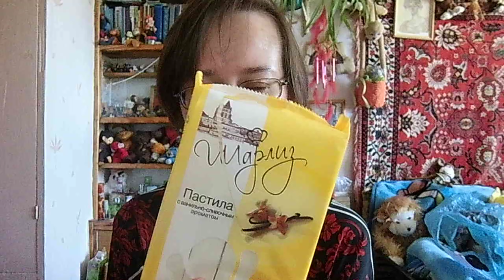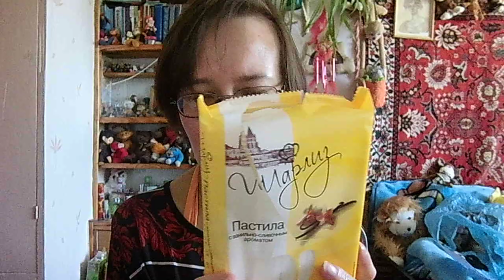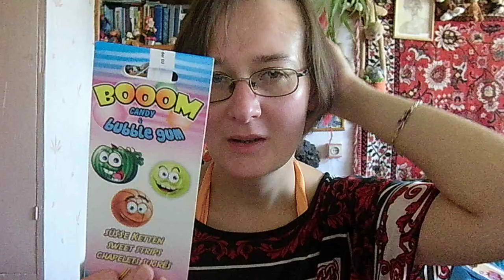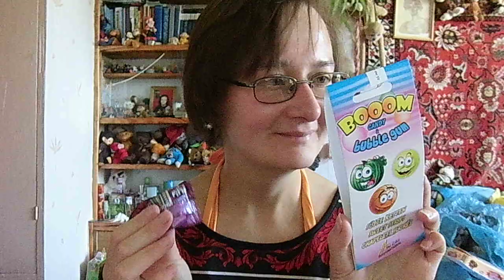АСМР от Лёли какао и прочее сладкое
+2 асмр  привет

Если хотите мне что-то прислать или написать письмо::
152612, Ярославская обл, г. Углич,  Косырева Ольга Игоревна, до востребования ;-)